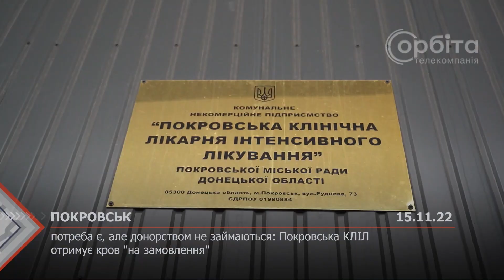Потреба є, але донорством не займаються: Покровська КЛІЛ отримує кров "на замовлення"